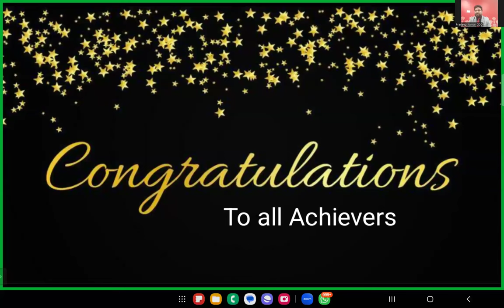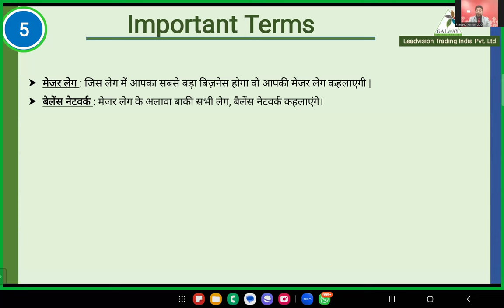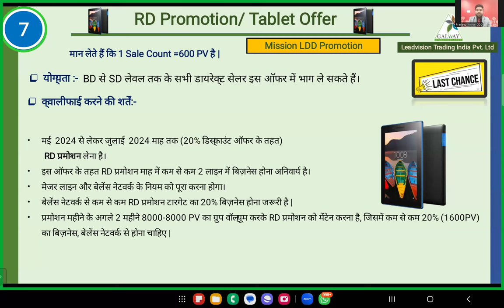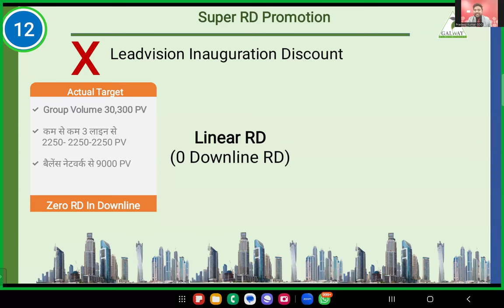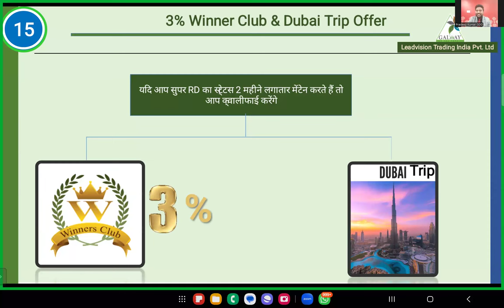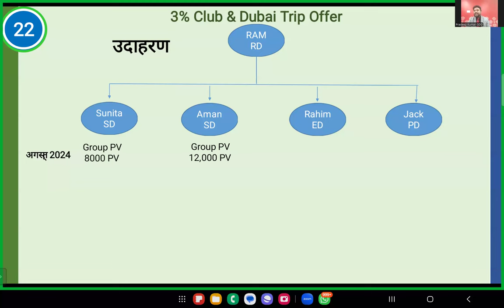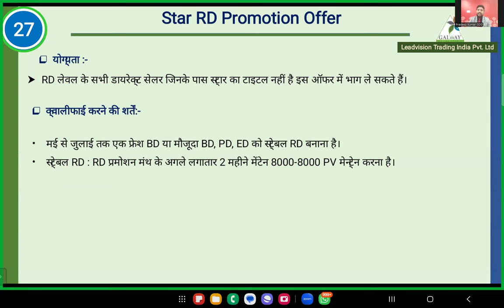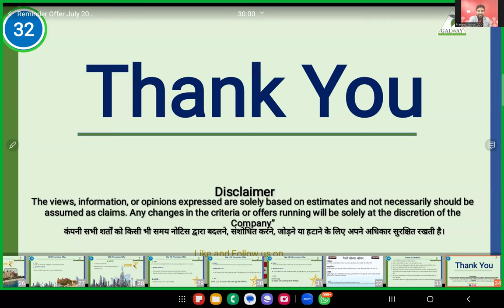|| Offer Reminder Session July 2024 ||